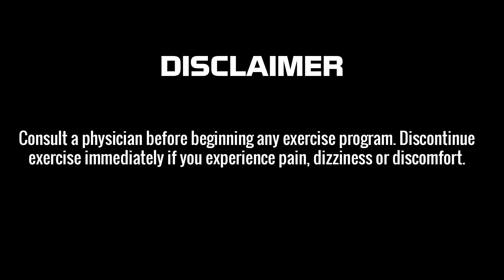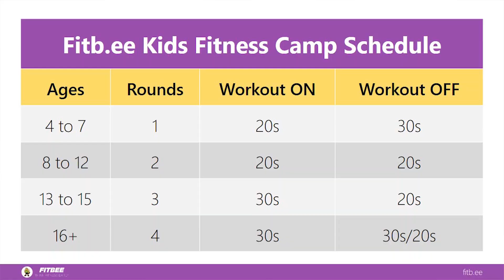Harry Potter Themed Exercises | No instruction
Take a trip to the magical Harry Potter universe with these special exercise moves inspired by characters, spells and sports from the Harry Potter books. All you need is a bottle of water and your ticket aboard the Hogwarts Express via Platform 9 3/4.

The exercises are:
1. Potter push ups (Push ups + shoot the wand)
2. Quidditch quick feet (Fast feet + spot jumps)
3. Muggle climbers (Mountain climbers + cross climbers)
4. Leviosa by Hermione (Inspired by a Emma Watson workout)
5. Goblin squats (A different take on goblet squats)
6. Patronus planks (Plank jumps sideways)
7. Diggory’s double crunches (Bring your knees and elbows together)
8. Death Eater burpees (Burpees with a push up and shoulder taps)

This will leave the kids wanting more and the parents in a pool of sweat. While kids jump, play, laugh and move to our exercises that feel more like games; the adults get their daily dose of cardio by adding more rounds as recommended.

It's the perfect activity to do for kids that stay at home.

This real-time workout is hosted by Avinash Rajapet a.k.a Captain Fitbee, a name fondly given to him by his students. Avinash is the Co-Founder and Program Director of Fitb.ee Fitness. He is a Certified Fitness Trainer specialising in Youth Fitness from the International Sports Science Association. Holding a black belt in Kung Fu, Avinash has conducted over 75 “self defence 101” sessions across multiple schools, companies and organisations in India reaching out to 10000+ people.

About Fitb.ee
We are a team dedicated to bringing the concept of 'fitness as a habit' from a young age. The growing fast food industry in India and the world is a serious concern for the current generation of kids, and building a healthy foundation is important for raising children to be healthy adults. Parents and educators need to encourage kids to enjoy their fitness routine every day and instill a routine that will create long-lasting habits.